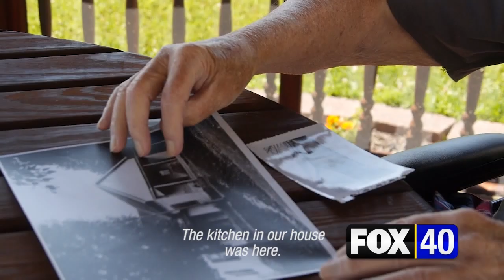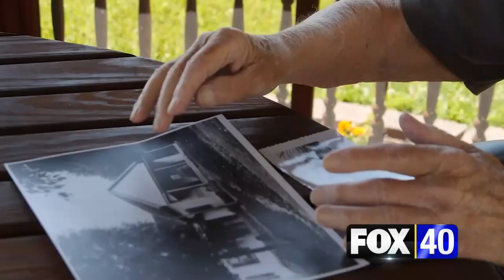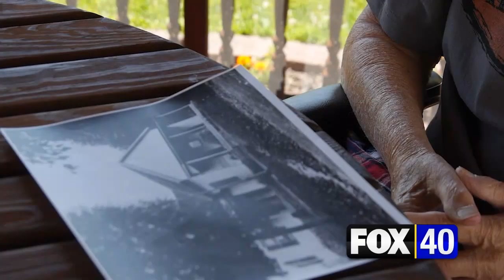Legacy Landmarks: Port Crane School House